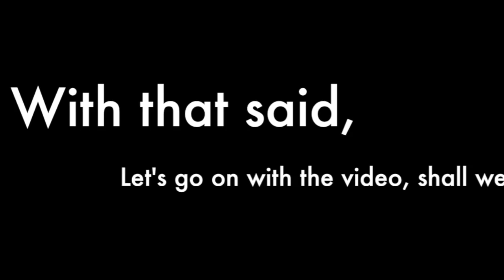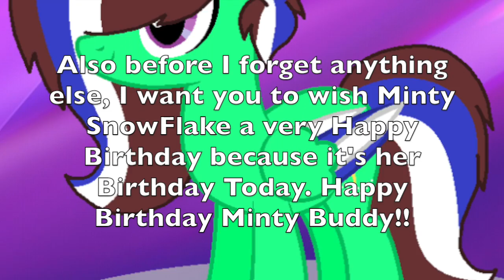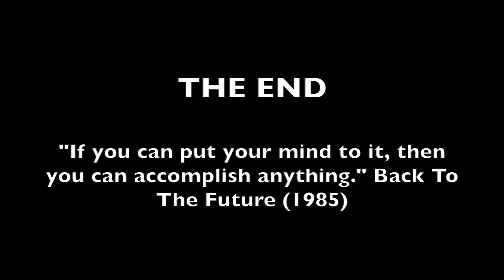Quick Heads Up and Some Announcements for my Channel Here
Hello everybody, this is Daniel Temons of the Dan Temons YouTube channel here. Today, this video is about Quick Heads Up and Some Announcements for my Channel Here. I hope that you will enjoy this. If you have any questions or would like to comment on something, please make sure to leave your comment in the comment section below and don't forget to like this video, subscribe to my channel on YouTube, Support me on Patreon, Look at my Facebook Page of my "YouTube Channel" and Follow/Friend me Google. With that said, I am Daniel Temons of the Dan Temons YouTube Channel saying, "Follow Your Dreams" and I hope that of you will have a wonderful and terrifically awesome day. See you later everybody.